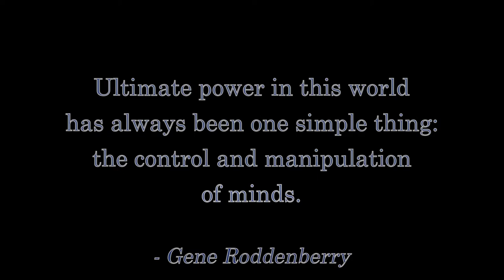VADER EPISODE 1 Review and THE STATE OF STAR WARS by the Fandi Master!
The Fandi Master gives a non-spoiler review of VADER EPISODE 1: SHARDS OF THE PAST ... and then goes on to rant about the state of STAR WARS in 2019 !

This is a clip from the Fandi Master's 5-hour charity livestream to raise money for Camp Fire survivors.

Tales From SYL Ranch is live Mondays and Fridays on YouTube at:

NORTH AMERICA:
- Eastern: 9pm
- Central: 8pm
- Mountain: 7pm
- Pacific: 6pm

UTC:
- 2am the next day